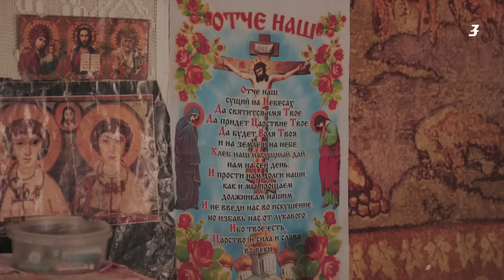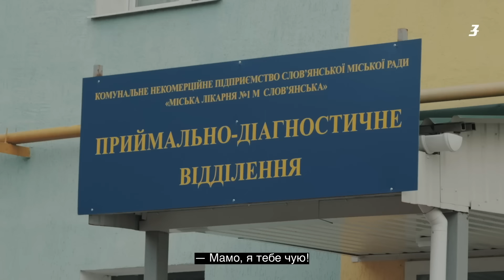Евакуація літньої жінки з Никифорівки, Донецької області.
Команда Заборони спільно з волонтерами Товариства Червоного Хреста України побувала в евакуаційній місії.
Мета: вмовити й безпечно вивезти літню жінку з села Никифорівка, що розташоване за 10 кілометрів від тимчасово окупованого Соледара.

Поліна Вернигор
Євгеній Жулай